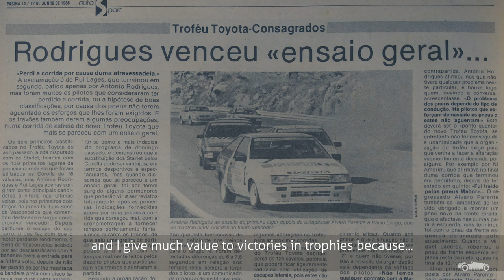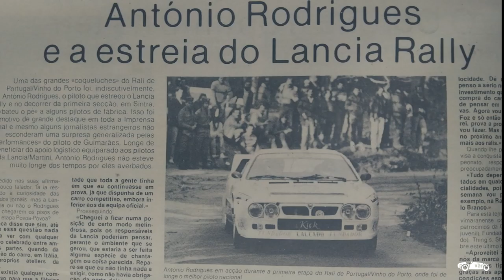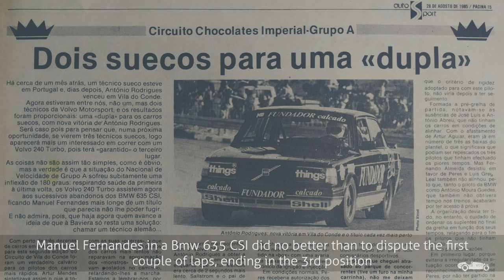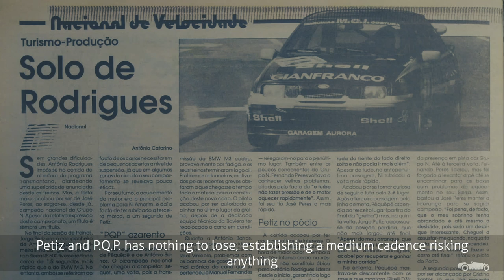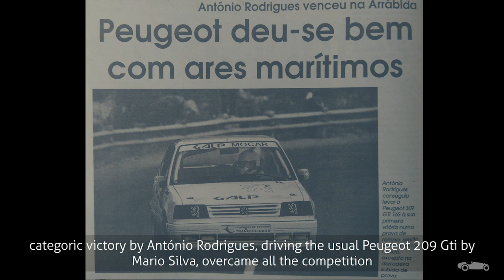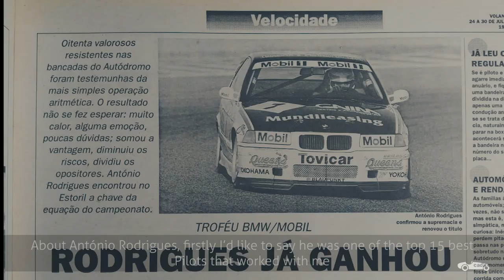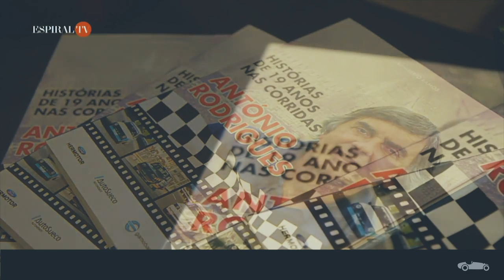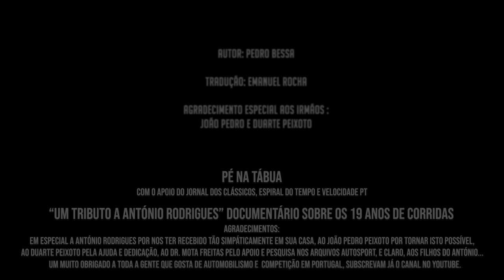Documentário - António Rodrigues (Piloto)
Bem-vindos ao primeiro episódio do "Tabulicious Corsa" um segmento da série "Tabulicious" mas este como o próprio nome indica é dedicado ás corridas... neste primeiro episódio poderão assistir a um documentário de pouco mais que uma hora inteiramente dedicado aos 19 anos de corridas de uma das maiores lendas do Automobilismo Nacional, o Piloto António Rodrigues!

Tradução: Emanuel Rocha
 Operador de Câmera/Cinegrafista: Pedro Bessa
 Edição de som e imagem: Pedro Bessa

Subscreve o canal, comenta e partilha o nosso conteúdo para nos ajudares a crescer e poder fazer mais e melhor.